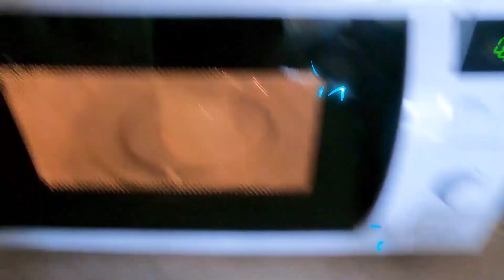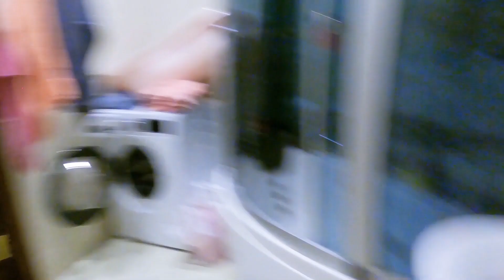Варим мыло. Что пошло не так?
Дина с мамой решили попробовать новое хобби - мыловарение. Давайте вместе попробуем сделать мыло и посмотрим, что из этого получится.